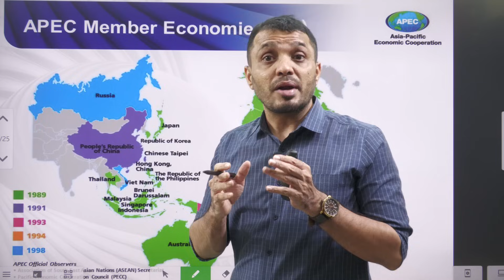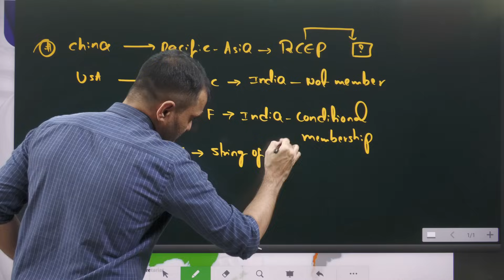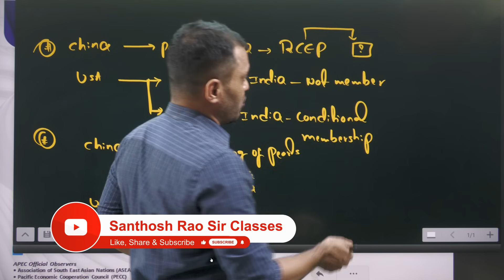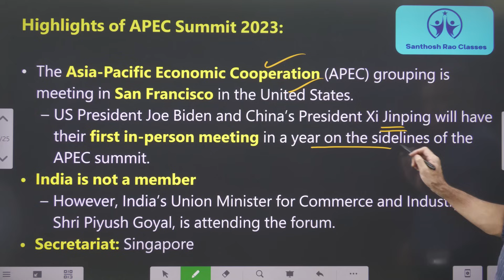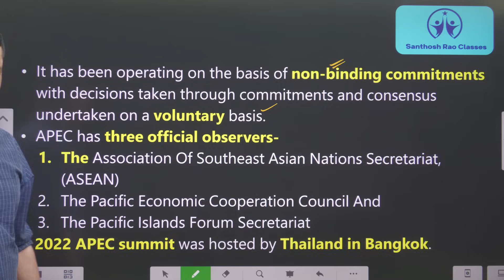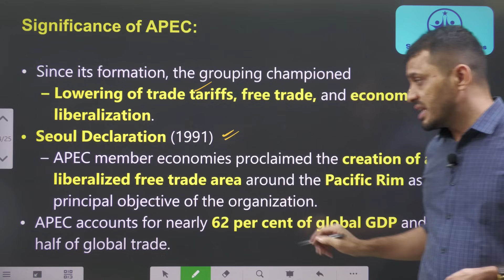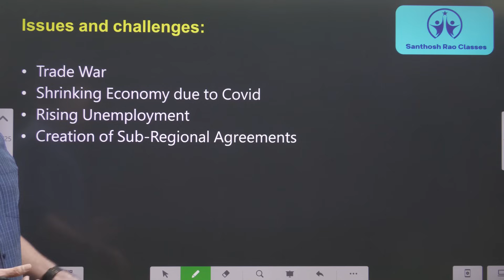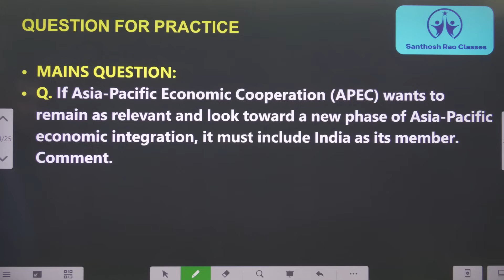APEC లో భారత్ సభ్యత్వం||APEC-India||IPEF||why is India not a member explained by Santhosh Rao UPSC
Time codes:
0:00- Intro
00:11- Concept overview
02:15- Explanation
08:41- APEC Evolution
14:35- MCQ